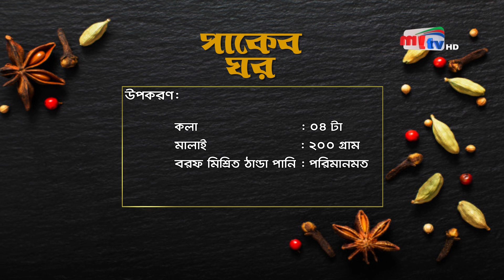টিম কে কি বললো তৌহিদ আফ্রিদি ? | Tawhid Afridi | Paker Ghor | My tv